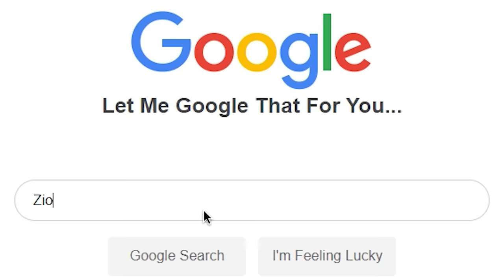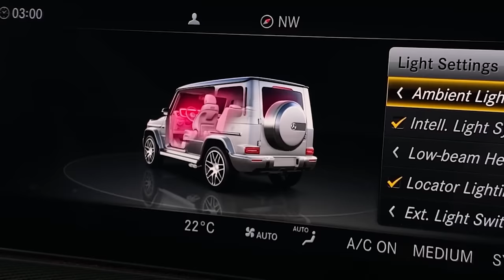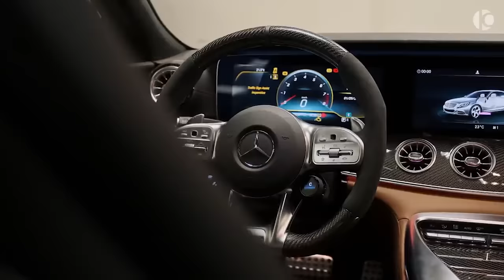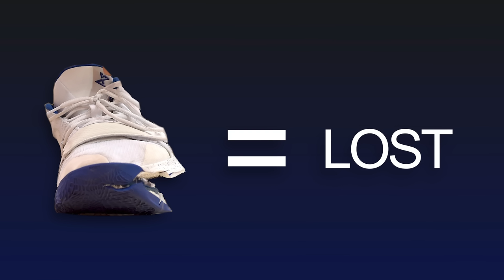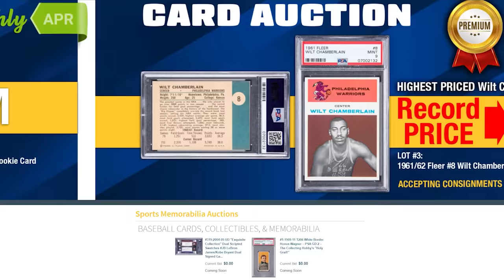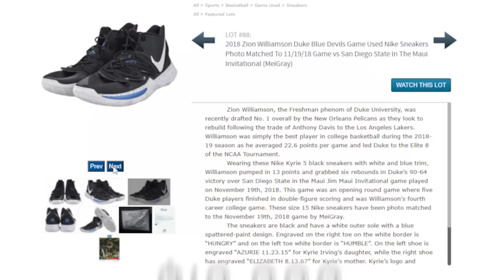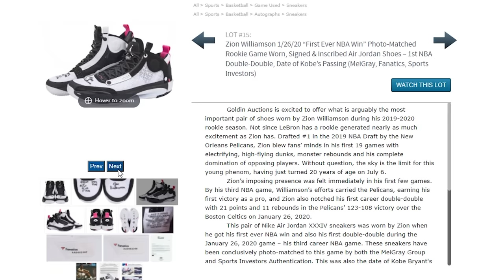10 Items ZION Owns That Cost More Than Your Life..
These Are 10 Items Zion Williamson Owns That Cost More Than Your Life..